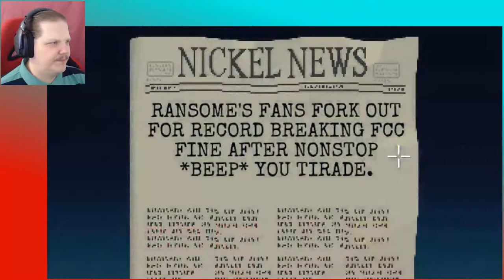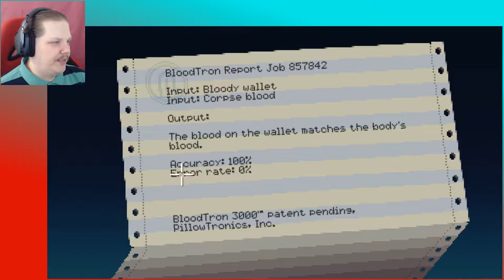Thimbleweed Park (PC) 19 | RANSOME'S AGENDAS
Since we got Ransome to join the group, it's a good thing to take care of his personal stuff before going back to solving the murder, the guy has gone through tough times.